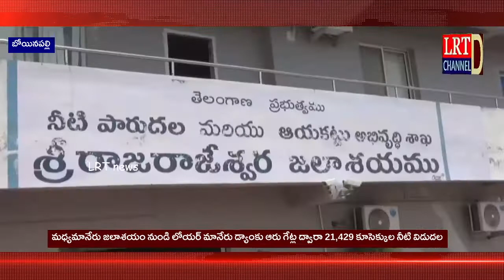Live 19 July 2022 LRT news Bulletin RajannaSircilla Dsitrict